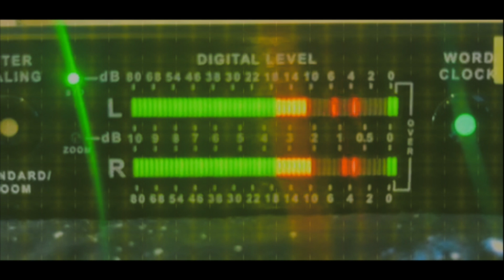'Confusion' Teaser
Before and after teasers of 'Confusion' featuring BrovaBey.